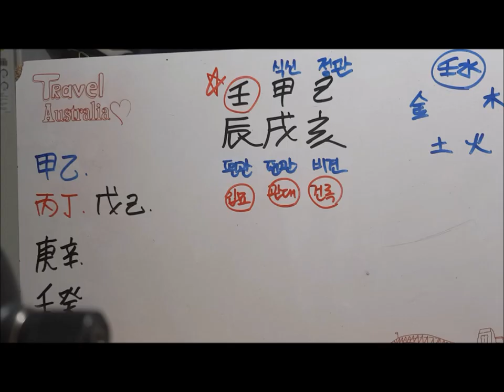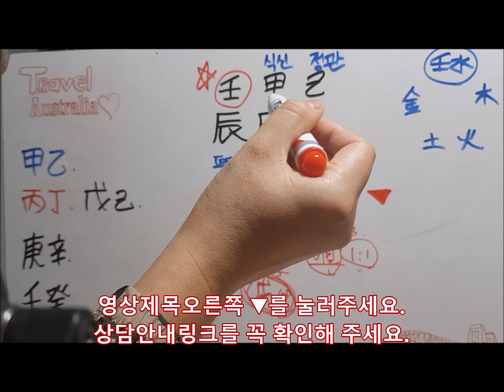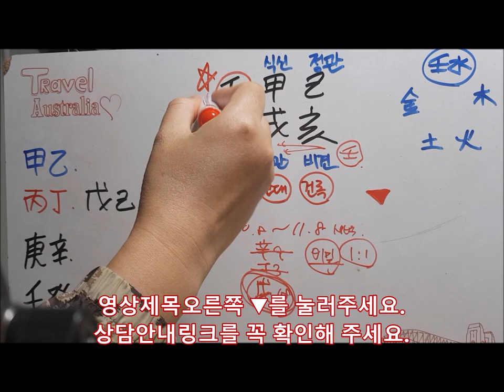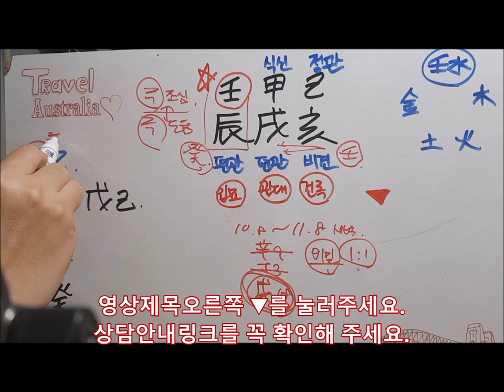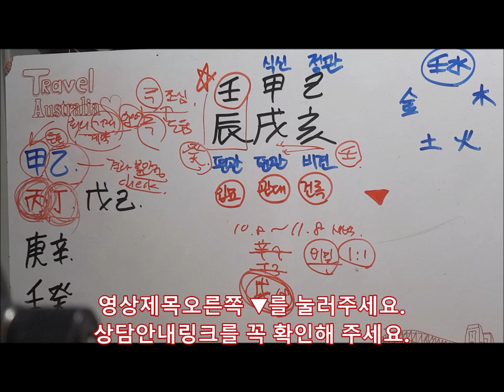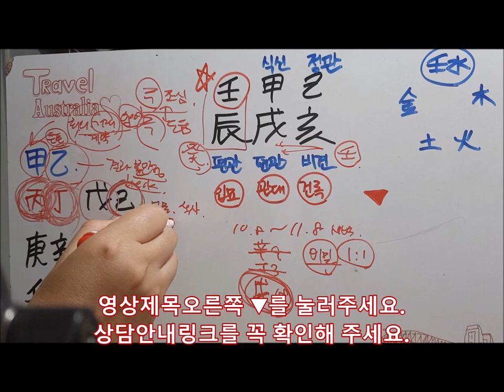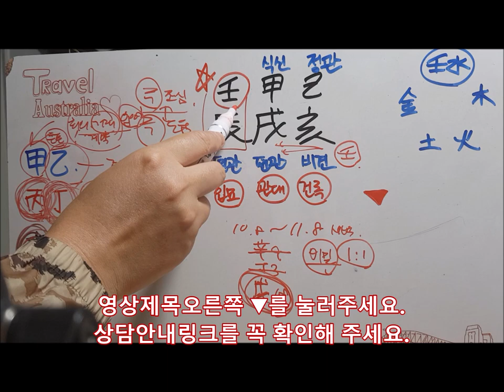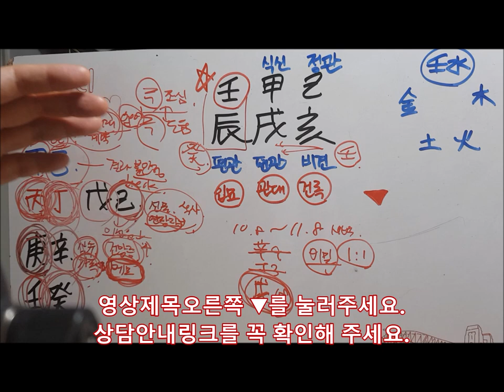[오늘의 운세]2019년 10월22일 화요일 임진일(壬辰日)